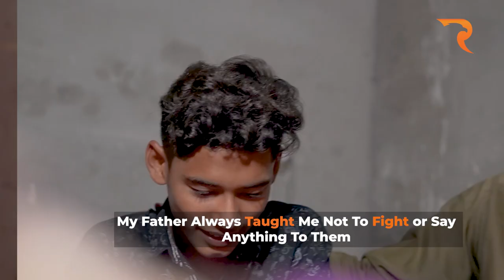The Son of a Sewer Cleaner or "Bhangi" in Pakistan | My Father is my HERO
We all love cleanliness but hate cleaners? The Son of a Sewer Cleaner or "Bhangi" in Pakistan

When I used to go to school my friends called me to look “CHURA” son of Sewage Cleaner is here, They didn’t share their glass of water with me. My lunch was snatched and thrown away from me after that, and I used to stay hungry all-day My name is Faiq and I am 16 years old My father is a Sanitation worker (Sewage Cleaner) Once a boy from my school saw my father working. He came back and told everyone at school that my father cleans the sewage. Then, Kids started bullying me. Sometimes, I got really angry but there was nothing that I could do
It’s because if I say something to them they will go and complain to the principal and then he will say “what’s wrong with it?” In class, my classmates changed their seats and sat away from me.
They use to tease me by shouting at me like “hey son of a sewage cleaner, where are you going?”
And then they planned to throw me out of the school. My father always taught me not to fight or say anything to them otherwise they will cut my name from the school. I wanted my father to leave his work as a Sanitation worker but when I asked him, he said how else will we pay our expenses? I had no answer to this. That is when I realized that My Father is my HERO! We all love cleanliness but hate cleaners?